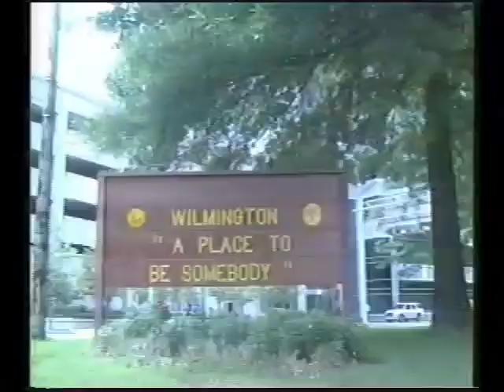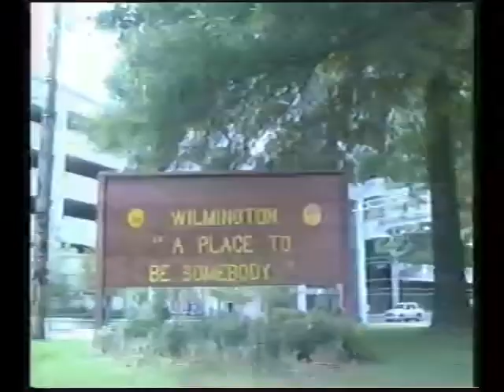T rudy Haynes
Informational Talk Show with Trudy Haynes